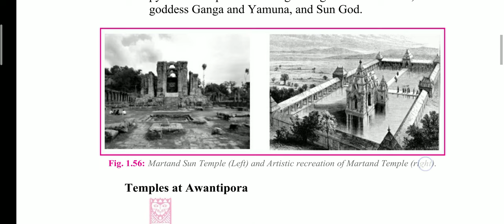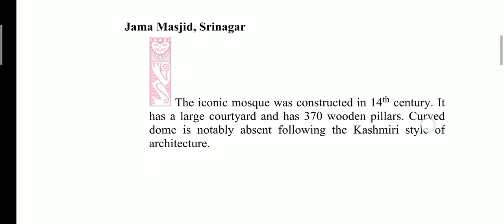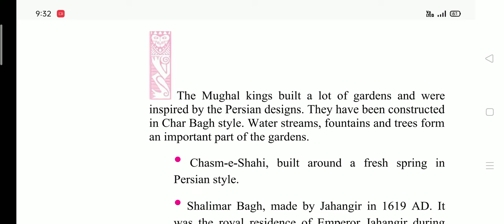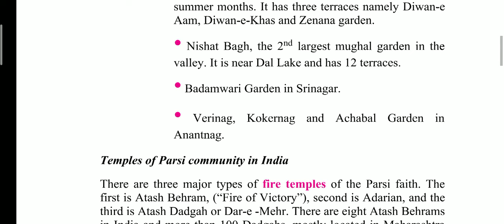part-27 art and culture for FTii preparation | PANKAJ MEENA